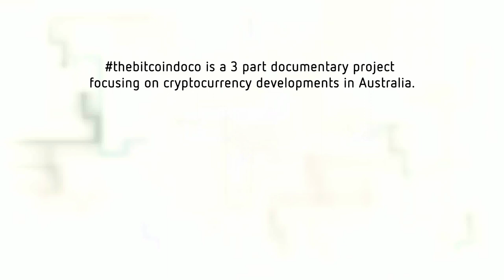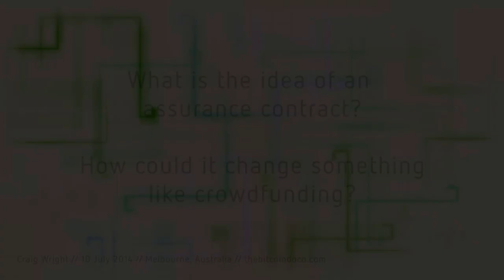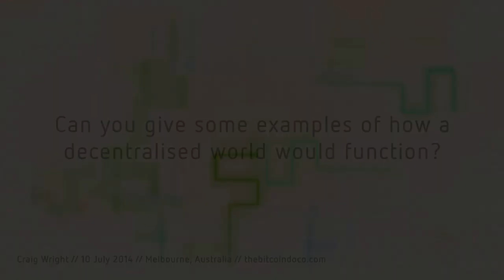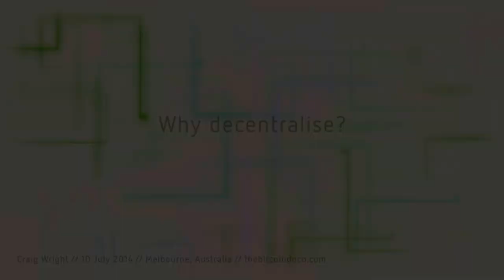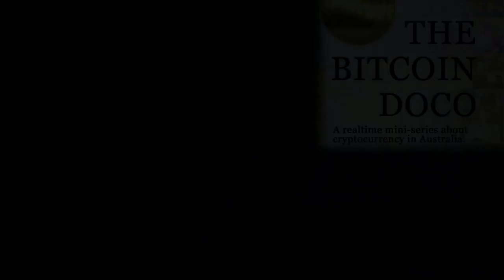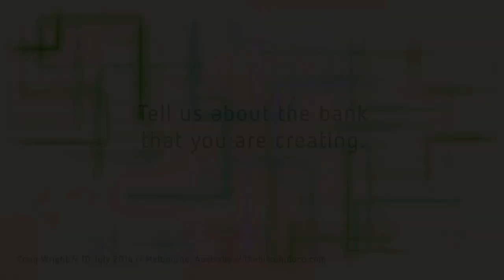TheBitcoinDoco Craig Wright interview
During the making of this documentary Dale interviewed Craig Wright, his content *was* going to be narrative for the final episode. The world Craig describes gives a taste of why this technology exists, its peer to peer nature enables people to opt for the differences in their unique lifestyles.

When Wired and Gizmodo announced him as Satoshi Nakamoto, plans changed and we decided on releasing his full interview to let people decide for themselves.